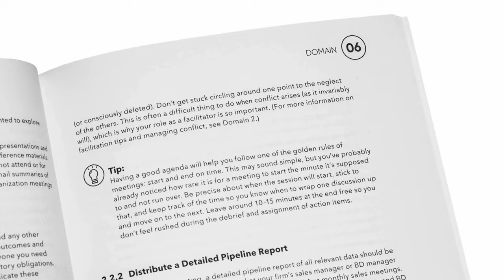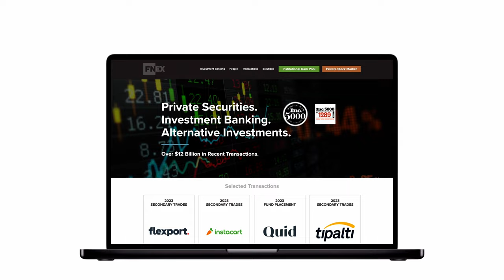2024 Sizzle Reel - Branding // Brand Films // Photography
Our 2024 sizzle reel includes new branding, film, and photography projects.

My name is Josh Miles. I'm an AEC Brand Strategist // Brand Filmmaker // Photographer

Bold Brand 2.0 on Amazon

My Cinema Camera, Canon c70
My New Camera, Canon EOS R5
My B camera, Canon EOS R
My favorite lens, Canon 50mmRF 1.2

My studio lighting, Godox VL 300 LED

My NEW Drone: Mavic 3 Pro

Shure SM7B Microphone
Wireless DJI Mic
Zoom H6 recorder

The BEST Marketing Books:
This is Marketing, by Seth Godin
The Brand Gap
Designing Brand Identity
Creative Strategy & the Business of Design
My book, Bold Brand 2.0

OTHER STUFF:
My gear bag, Peak Design 20L
My vlogging tripod, Joby GorillaPod